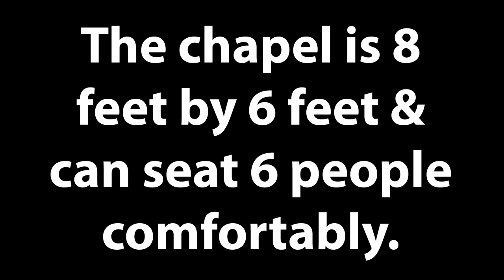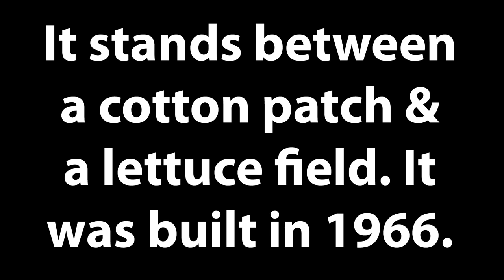Loren Pratt's Tiny Chapel - Yuma Arizona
Yuma farmer Loren Pratt built this tiny chapel as a tribute to his late wife Lois. The chapel is 8 feet by 6 feet & can seat six people comfortably. It stands between cotton patch & Lettuce field & was built in 1966. It's near the Yuma Proving Grounds, bridge to nowhere and Castle Dome Ghost Town and mining museum on the other side of the mountains. This church is northeast of Yuma.